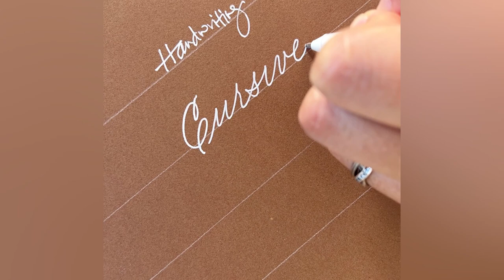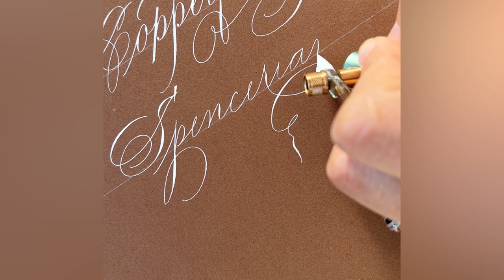#1 Myth in learning Calligraphy!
The #1 myth in learning calligraphy is that you need to have great handwriting! ❌

When I tell people that I am a calligrapher, usually they will respond by saying, “oh you probably have a great handwriting”…”ah I wish I can learn, but my handwriting is terrible”.

I’m here to put that myth to rest! You actually don’t need to have a nice everyday handwriting to write beautiful calligraphy. My normal writing is more upright, hybrid between print + cursive aka scribbles. I also have an interesting pen grip (lateral quadrupod) where my third finger rests on top of the pen and always held it with a death grip 🤪

When learning pointed pen calligraphy, I had to change my grip, my paper angle, S L O W down, and it was a whole process of retraining my muscle memory! Even going from cursive to Copperplate to Spencerian is so different and requires learning a new set of rules, guidelines, letterforms.

So even if you have chicken scratch writing like me, don’t let that hold you back. You CAN learn calligraphy! ☺️🔥💯

My Copperplate Foundations online course opens for registration tomorrow! Tap here for details

White Pen: @sakuraofamerica gelly pen